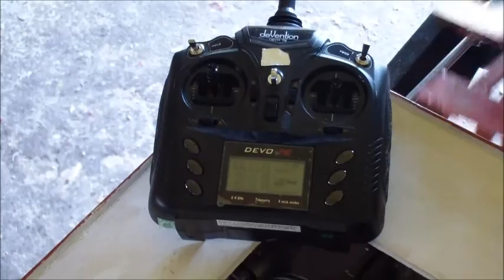Paddle wheeler Baby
Test run. Dry and Wet